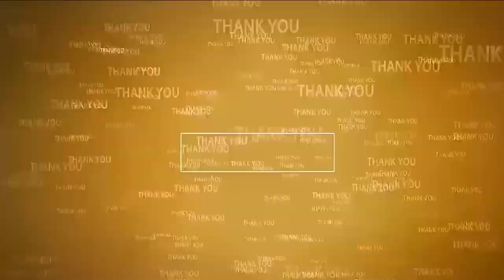లోకేష్‌తో గిరిధ‌ర్‌రెడ్డి భేటీ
- నారా లోకేష్ ఆరోగ్య రక్ష కరపత్రాన్ని ఆవిష్కరించిన మంత్రి నారా లోకేష్‌